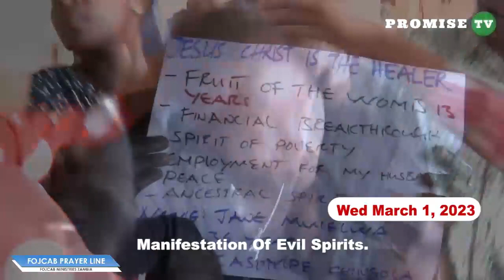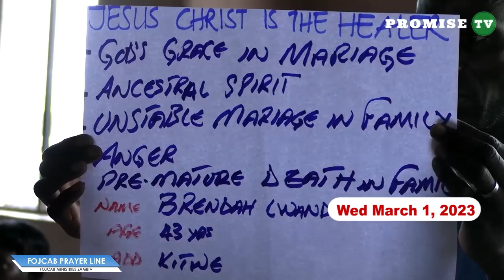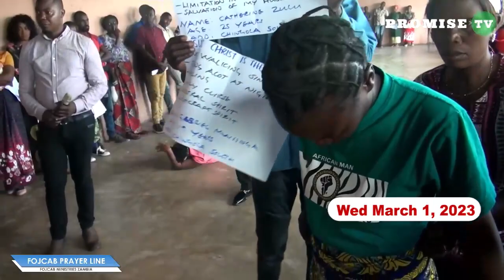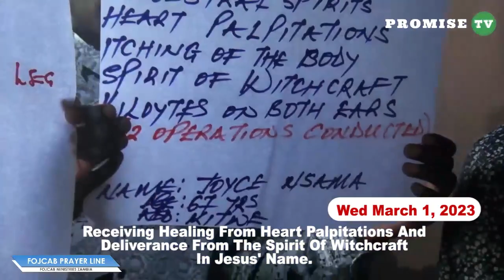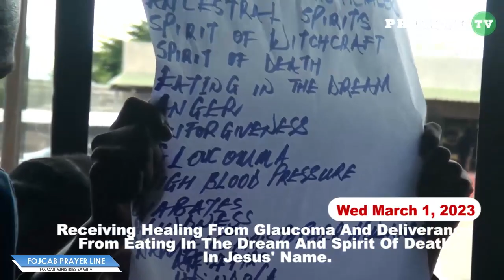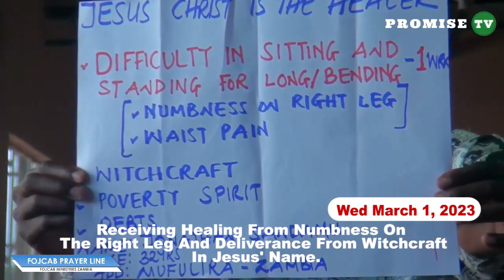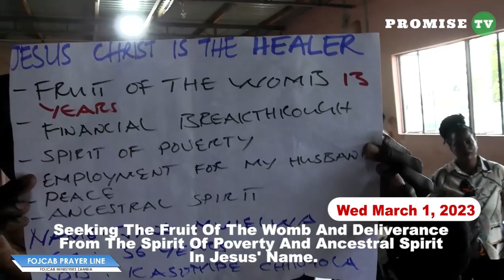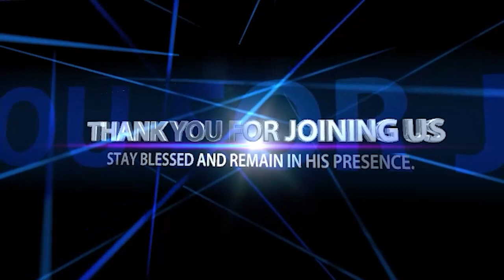FOJCAB 01/03/2023 - HEALING AND DELIVERANCE SESSION WITH PASTOR FELIX MULENGA